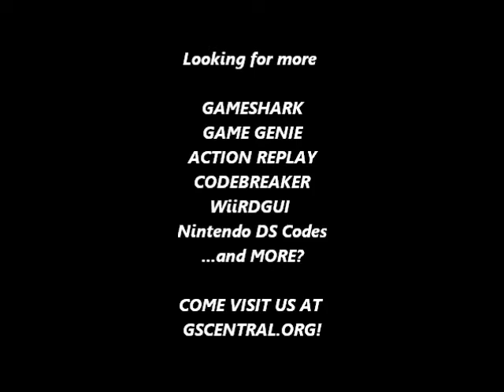GSCentral.org - Kyoryuuu Sentai Juuranger (J) MMPR - Weapons Modifier (Have Axe) (PAR)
Weapon Modifier
0400:??
By CRACKdown

NOTE:
01 = Blaster
02 = Daggers
03 = Bow
04 = Forked Bo
05 = Axe
06 = Sword